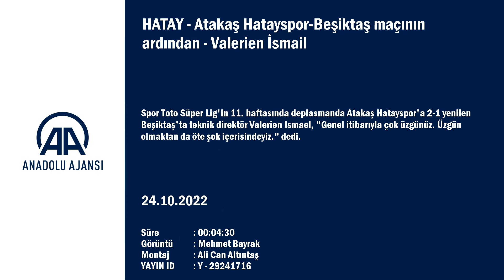Valerien Ismael istifa çağrılarına yanıt verdi!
GÖRÜNTÜ DÖKÜMÜ :
- Beşiktaş Teknik Direktörü Valerien Ismael'in açıklamaları Hatayspor-Beşiktaş maçının ardından
- Beşiktaş Teknik Direktörü Valerien Ismael:
"Genel itibarıyla çok üzgünüz. Üzgün olmaktan da öte şok içerisindeyiz"
HATAY (AA) - Spor Toto Süper Lig'in 11. haftasında deplasmanda Atakaş Hatayspor'a 2-1 yenilen Beşiktaş'ta teknik direktör Valerien Ismael, "Genel itibarıyla çok üzgünüz. Üzgün olmaktan da öte şok içerisindeyiz." dedi.

Ismael, karşılaşmanın ardından düzenlenen basın toplantısında, çok üzgün olduklarını söyledi.
Maç sonucunu "Şok edici bir durum" olarak değerlendiren Ismael, beklentilerinin bu olmadığını dile getirdi.
İyi başladıkları bir maçı kaybettiklerinin altını çizen Ismael, "Herkesin kendi sorumluluğunu alması gerekiyor. Ben hoca olarak kendi sorumluluğumu alıyorum. Bazı futbolcularımızın Beşiktaş'ta oynamanın ne demek olduğunu daha iyi anlaması lazım. Kendilerinden beklentilerimiz daha fazla. 1-0'dan sonra oyunu daha iyiye götürebilecek isteği, arzuyu, tutkuyu gösterip ikinci golü atabilirdik, bu olmadı. Genel itibarıyla çok üzgünüz. Üzgün olmaktan da öte şok içerisindeyiz." diye konuştu.
Bir basın mensubunun tribünden yapılan "istifa" tezahüratlarını hatırlatması üzerine Ismael, "Taraftar olsam ben de bugün son derece kızgın ve sinirli olurdum. Bugün her eleştiriyi kabul etmemiz gerekiyor. Ben kabul ediyorum." ifadelerini kullandı.